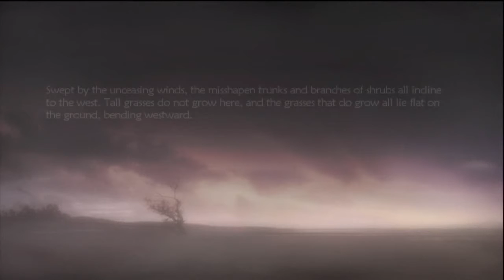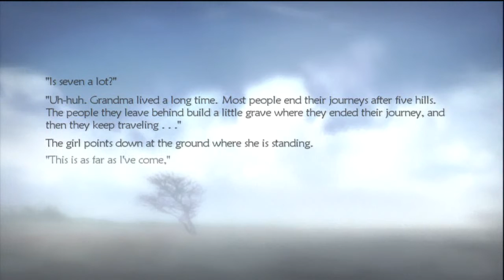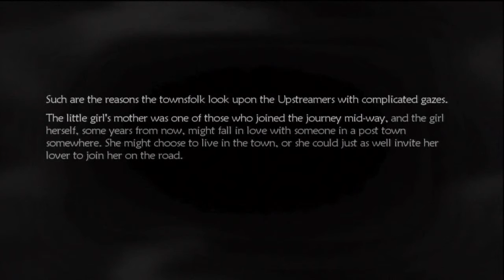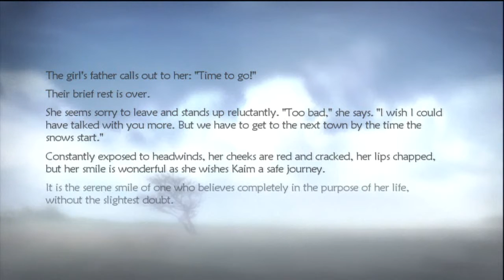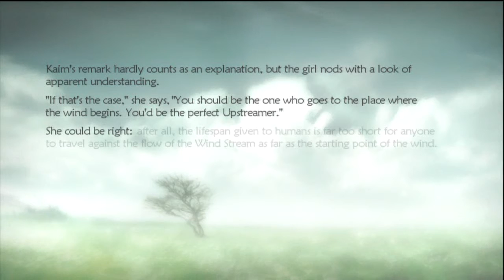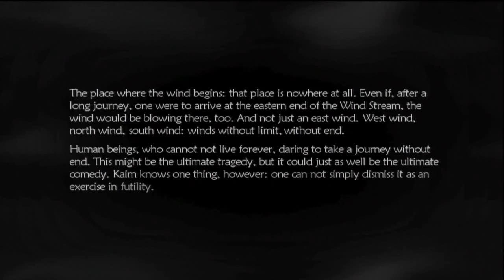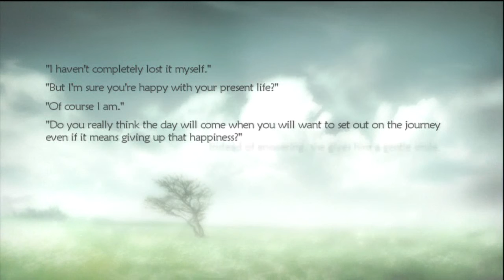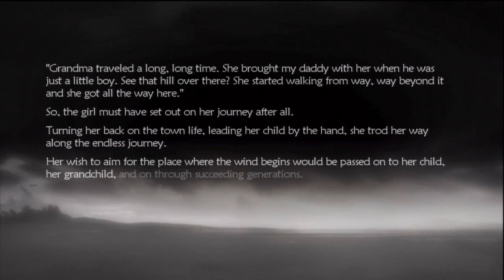Let's Play Lost Odyssey Part 12 & 13 (Going up the mountain) HD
Ha guys still on vacation right now so thats why there has been a lack of videos. While i'm here i;m still trying to upload some stuff but i'm having fun here. This is when i have some alone time. Anyway if your dumb you may not have noticed that this video is longer then 15 min. Well youtube is finally letting me upload long videos. So i just combined episodes 12 and 13 together. So i decided to do this instead thats how it may be for a while even after i get back. Once i start recording again my videos will probably be around 15-19 minutes which i fell is a little better. Anyway i'll leave you with and hope i get lucky with the girl 4 rooms down from me  ;)